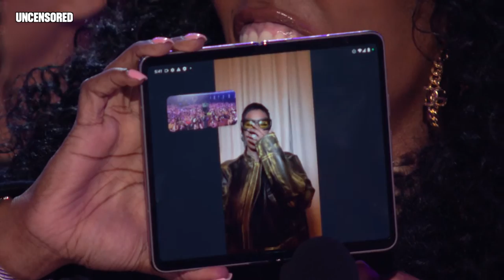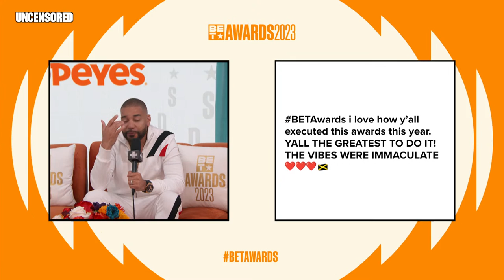BET Awards Post-Show Livestream Presented by Popeyes & Hosted By DJ Envy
Join DJ Envy as he recaps all of the MUST SEE moments from Culture’s Biggest Night during the exclusive BET Awards Post Show Presented By Popeyes!